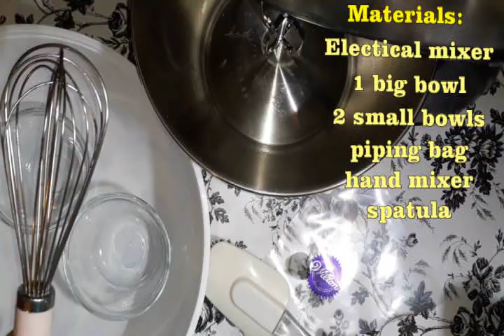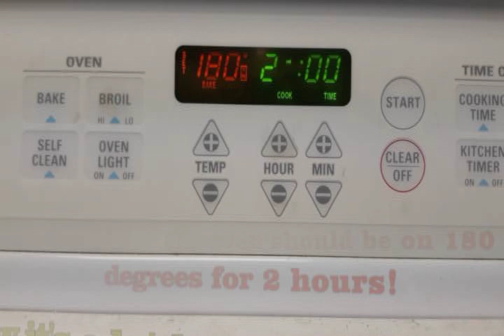The Best Meringue Recipe! You can't go wrong!!! only 4 ingredients; quarantine recipe!!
No cream of tartar! No special baking sheet!!
*I went through trial and error many times until I got the perfect recipe, The best meringue recipe; How to
Super easy and delicious! You can't go wrong if you follow the steps!
*my meringues came out more round, but if you want it to have a special shape,  use a different shape in the piping bag.
Only 4 ingredients:
Egg whites
Sugar
Vanilla extract
Salt